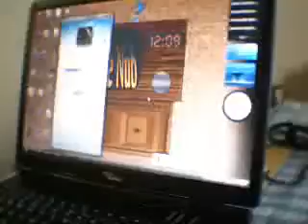Webcam test at my grandma's house.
This video is a test of my £6 asda smart price webcam. I know the video keeps freezing, i keep pressing snapshot button. Sun 28 Feb 2010 13:37:21 GMT